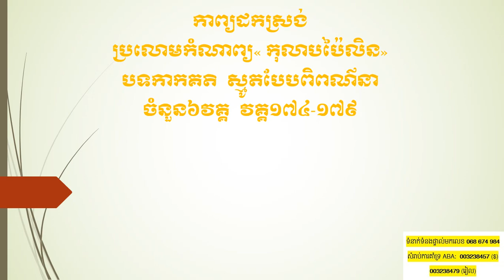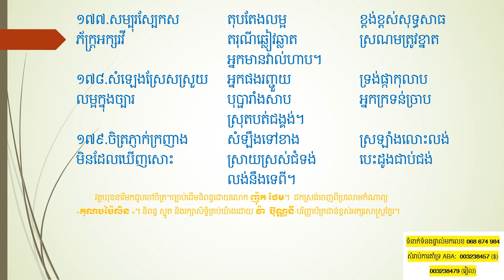ប្រលោមកំណាព្យ « កុលាបប៉ៃលិន » បទកាកគតិ ស្មូតបែបពិពណ៌នា វគ្គ១៧៤ -១៧៩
១៧៤.គ្រានោះផងណា
សំឡេងលើក្តារ
ស្បែកជើងសស្រាំ
លាន់ឮសម្តី
តរុណីស្រង៉ាំ
តាមកត់ចំណាំ
ប្រហែលម្ចាស់ស្រី។
១៧៥.ចៅចិត្រស្រឡាំង
បែរភ័ក្ត្រមកផាំង
ប្រត្យក្សសក្ខី
នេត្រាទាំងគូ
ឆរឈូឃ្មាតខ្មី
វេញធ្លុងឥតបី
នេត្រាជំពាក់។
១៧៦.នេត្រាទឹកដម
ចរិតមិនថ្មម
ឆ្មើងឆ្មៃហួសលក្ខណ៍
កិរិក្និកក្នក់
សំឡក់មិនលាក់
ញ៉ែងញ៉ងល្វន់ល្វាក់
ចរិតស្រីស្អាត។
១៧៧.សម្បុរស្បែកស
តុបតែងលម្អ
ខ្ពង់ខ្ពស់សុទ្ធសាធ
ភក្រ្តអក្សរវី
តរុណីឆ្លៀវឆ្លាត
ចរិតត្រូវខ្នាត
អ្នកមានវាល់ហាប។
១៧៨.សំឡេងស្រែសស្រួយ
អ្នកផងរញ្ជួយ
ទ្រង់ផ្កាកុលាប
លម្អក្នុងច្បារ
បុប្ផារាំងសាប
អ្នកក្រទន់ច្រាប
ស្រុតបត់ជង្គង់។
១៧៩.ចិត្រភ្ញាក់ក្រញាង
សំឡឹងទៅខាង
ស្រឡាំងលោះលង់
មិនដែលឃើញសោះ
ស្រាយស្រស់ជំទង់
បេះដូងជាប់ជង់
លង់នឹងទេពី។